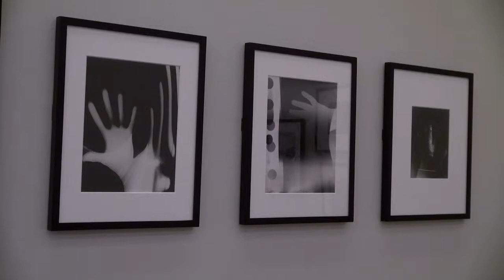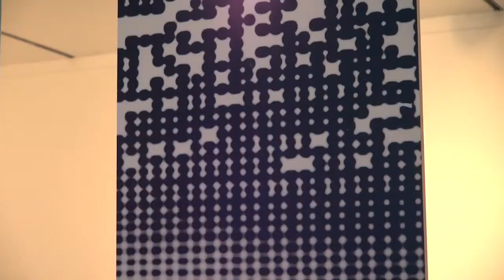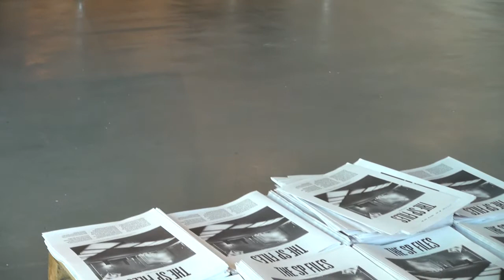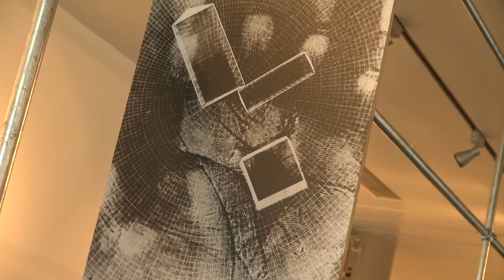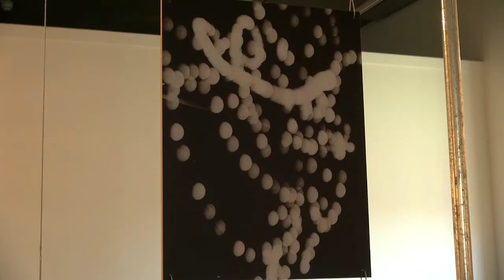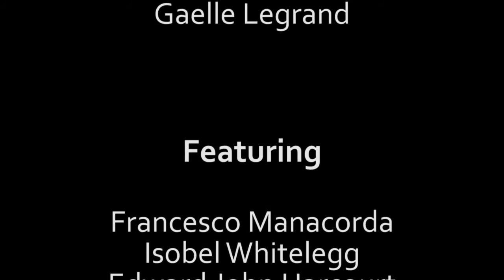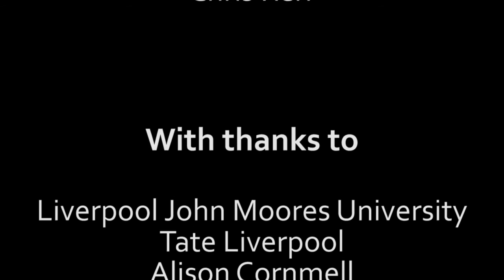Arts Alive: Art - Episode 19 | Bay TV Liverpool